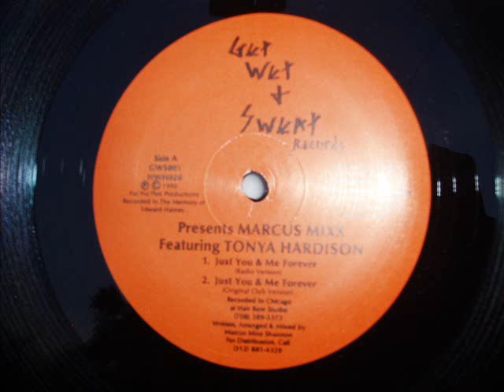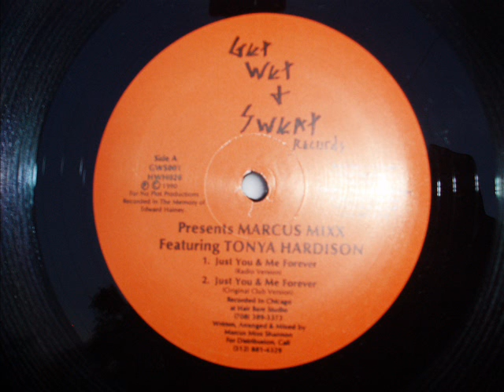Marcus Mixx ft Tonya Hardison Just you & me forever (90 Club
Rare release from Marcus Mixx Shannon on Get Wet & Sweat records 1990.